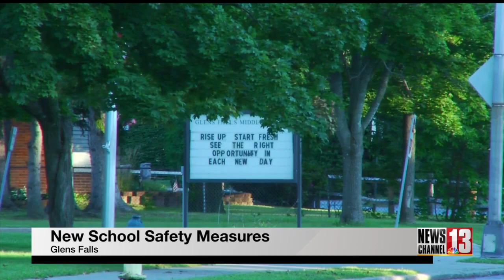Bags inspected before students enter Glens Falls middle, high schools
It took Glens Falls Middle School and High School students a little bit longer to get to class Thursday. School officials are now instituting bag checks following two incidents in the past week.